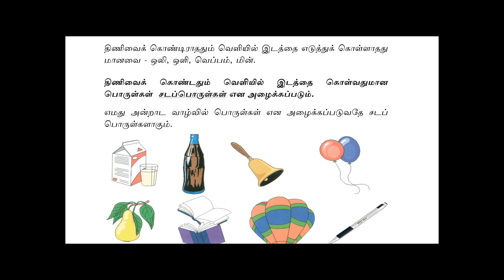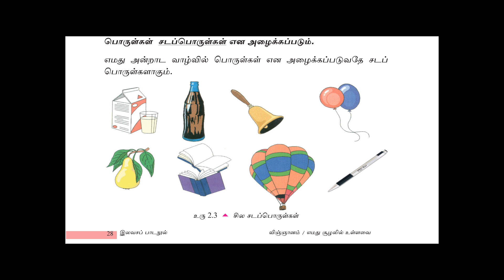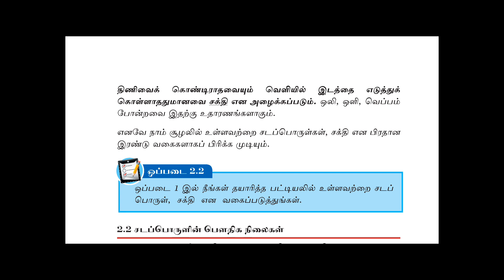Grade 6 Science Unit 2.1 Tamil medium